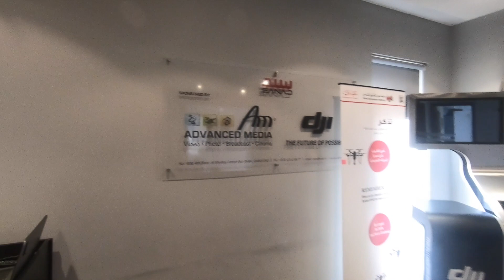Drone Training at Sanad Academy Dubai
In the UAE in order to fly a drone, you have to have training and a license. You must also register your drone with Dubai Civil Aviation and the GCAA.

In this video, we head out to Sanad Academy to get the required training, take the test, and register our drones. The team at Sanad Academy did a great job. I even made 100% on the test!

Be sure to check out my travel where I review my favorite travel service providers. You can even book all your travel needs and get the same great deals as going direct.

With one-of-a-kind homes and experiences, Airbnb is a great way to travel. When you sign up, you’ll get $25 off a home booking of $75 or more and $9 towards an experience of $50 or more. Terms apply.

Bad Monkey’s Gear

Manfrotto Mini Tripod
Manfrotto Traveler Tripod
Vlogging Camera: GoPro HERO7 Black
Vlogging Microphone: Rode VideoMicro
GoPro Hero 7 Audio Adapter
Ulanzi V2 Protective Case
Sennheiser XSW-D Portable Lavalier Set
Action Camera: GoPro HERO6 Black
Backup Camera: GoPro HERO5 Black
Wasabi HERO5/6 Batteries
LED USB 3-Channel Battery Charger
Drone: DJI Mavic Pro
Drone Control: Apple iPhone 6
ND Filters for Mavic Pro
Mobile Phone/Camera: Samsung S9
Blue Yeti USB Microphone
Home Microphone: Rode Video Mic
Hero 5/6 Underwater Housing